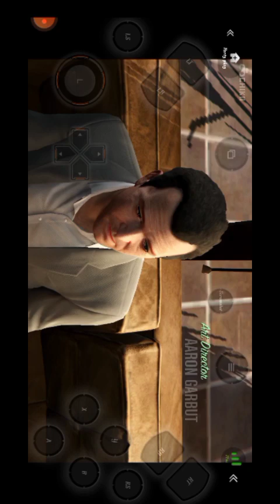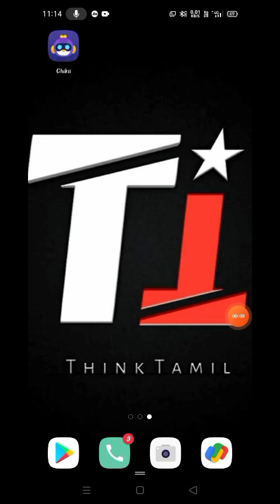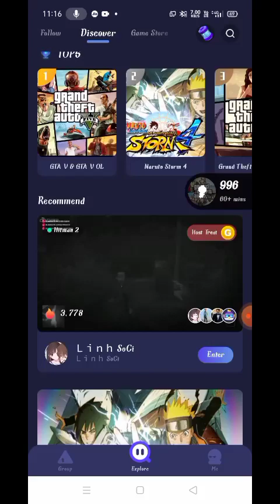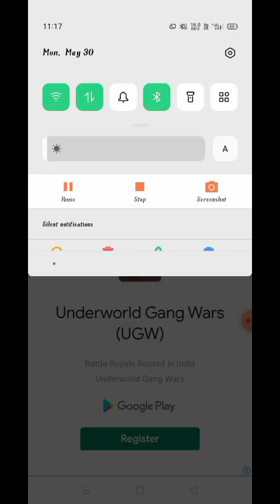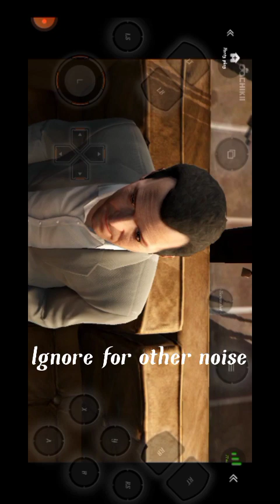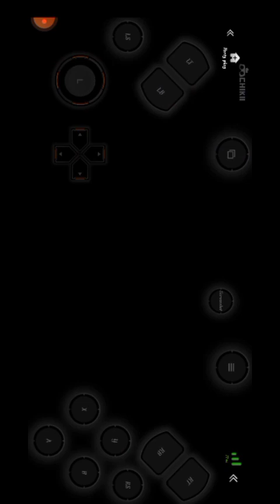how to download GTA v mobile Tamil/GTA v gameplay mobile phone Tamil.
welcome to think Tamil gaming YouTube channel

yoURS QUERIES:

how to download gta 5 in mobile how to download gta 5 for Android gta 5 mobile download how to download gta5 on android gta 5 download android mobile eta handusid camonlau
how to download gta 5 in mobile how to download gta 5 for Android
gta 5 mobile download how to download gta5 on android
gta 5 download android how to download gta v
gta 5 android gta 5 mobile
how to download gta 5 download gta 5 in Android
gta 5 apk + data
gta 5 for android
gta 5 on mobile
how to play gta 5 on android easy
how to play gta 5 on android
gta 5 in mobile yt ritik
how to download gta 5 in android skip age verification. how to download gta 5 in android malayalam.

how to download gta 5 in android with all missions. how to download gta 5 in android in tamil.
how to download gta 5 in android with proof. how to download gta 5 in android 2021.
how to download gta 5 in android by techno gamerz. how to download gta 5 in android phone in malayalam.how to download gta 5 in android in malayalam. how to download gta 5 in android in 2021.
how to download gta 5 in android in english.
how to download gta 5 in android mobile in malayalam. how to download gta 5 in android mod. 2021. how to download gta 5 in android phone with proof. how to download gta5 in android proof. how to download gta 5 in android 1gb ram pe.
is it possible to download gta 5 on android.
how to download gta 5 in android samsung j2. how to download gta 5 in android live proof.
how to download gta 5 in android mobile malayalam.
how to download gta 5 in android mobile in tamil.
how to download real gta 5 in android mobile with all mission. how to download real gta 5 in android mobile with all mission
how to download gta 5 in android rachitroo.
how to download gta 5 in android r user games. how to download gta 5 in android 1gb ram computer.
how to download gta 5 in android 1gb ram malayalam. how to download gta 5 in android 1gb ram high graphics.
gta 5 how to download in android. how to download gta 5 in android tamil.
how to download gta 5 mod in android ak technical point how to download gta v in android mobile
how to download gta v in android how to download gta v in android phone
how to download gta 5 android 100 working how to download real ata 5 in android mobile 2021
пош го поштouu gia v i unurora how to download gta v in android phone

how to download gta 5 android 100 working how to download real gta 5 in android mobile 2021